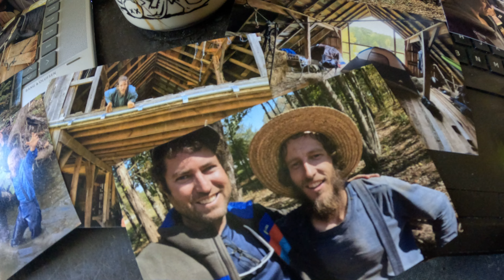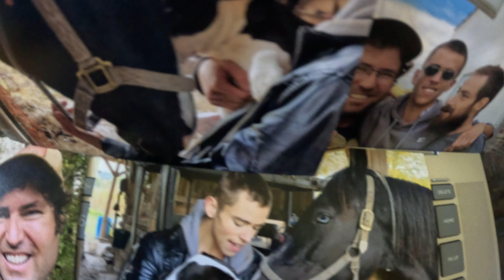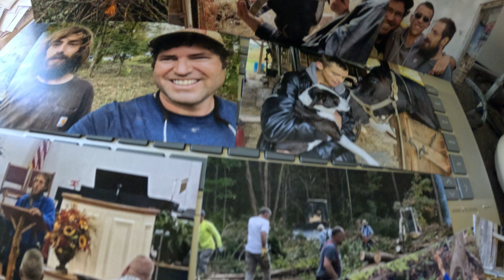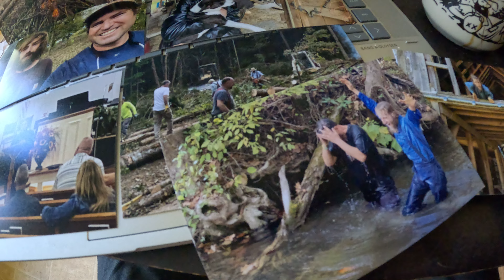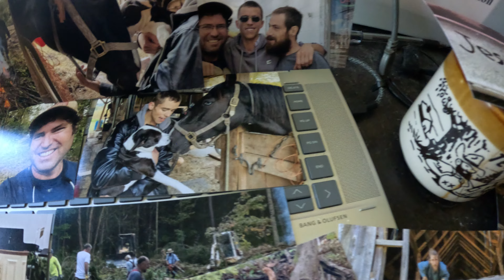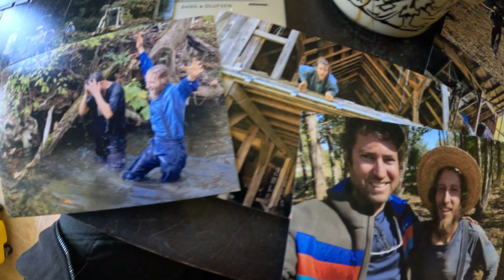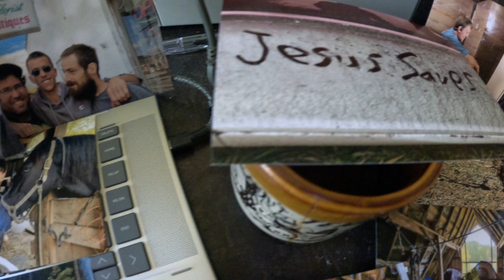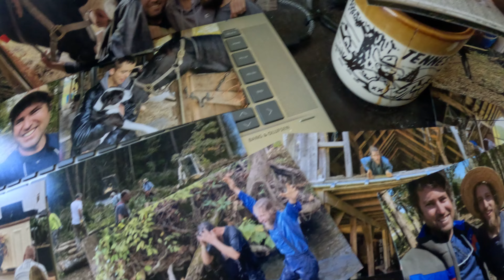Is Titus Morris a Cult Leader? Part 2….